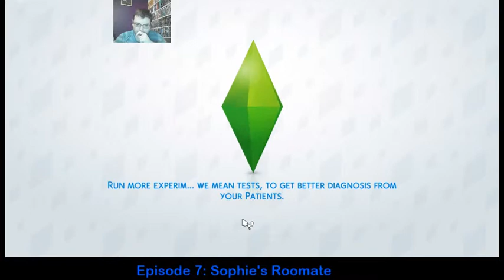The Mermaid Chronicles (Episode 7: Sophie's Roommate)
In this episode, we meet Maxwell Lee, as merman, and Sophie's roommate, then boyfriend